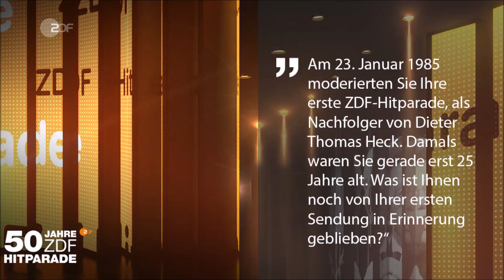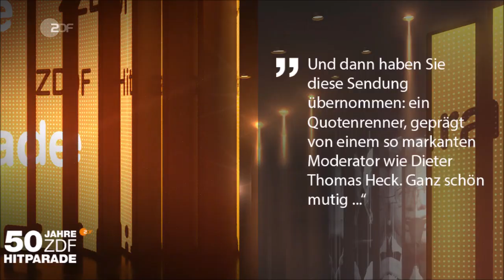50 Jahre ZDF-Hitparade - Backstage Intwerview mit Viktor Worms (27.04.2019)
Dieses Video präsentiert Ihnen HITPARADIO - Ihre neue Nummer 1

(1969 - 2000 Alle Titel aus 32 Jahren)

(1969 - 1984 Die Ära Heck)

(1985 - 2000 Die Ära Worms/Hübner)